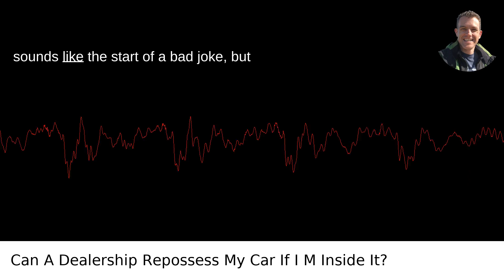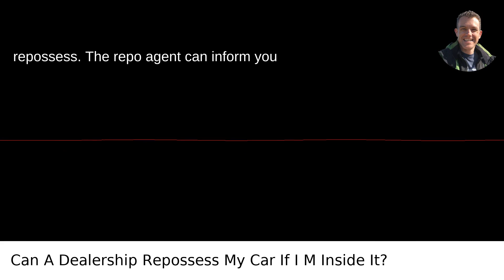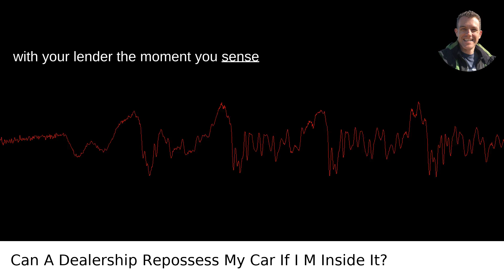Can A Dealership Repossess My Car If I M Inside It?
I answered this question on Quora My video answer to the question: Can A Dealership Repossess My Car If I M Inside It?